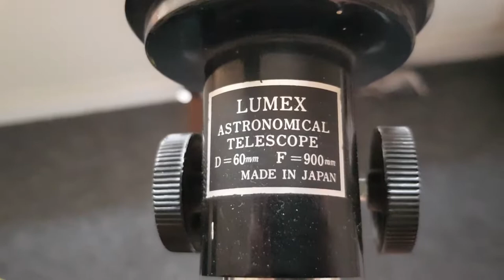Lumex Astronomical Telescope